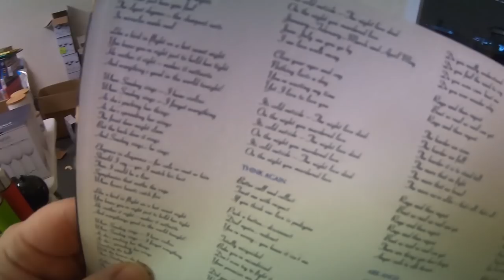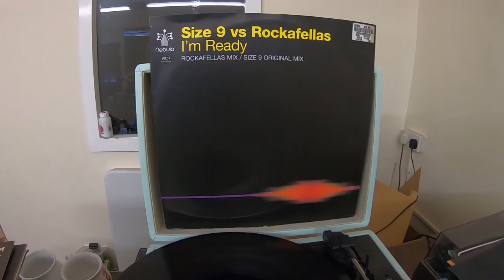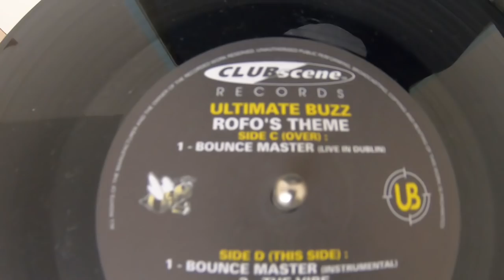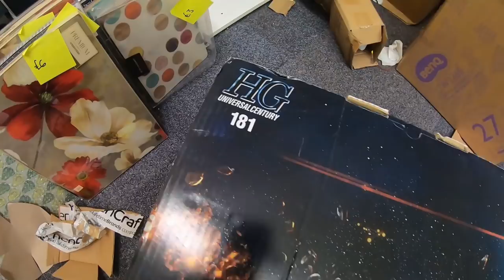Biggest Single Sale I Have Ever Had On Ebay | Mega Friday Sales | Full Time Ebay Reseller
Brum_Reseller

What a day Friday was. Absolute mega day of sales. Not even going to call that Gundam a BOLO as there so rare good luck finding one.

Check out my insta brum_reseller usually post on there when something sells.

Link to my Ebay Store

Fabric Debobbler

Sticker Remover

Trainer Whitener

Bubble Wrap

Battery Tester

Black Pallet Wrap

Mailing Bags (use these all the time)